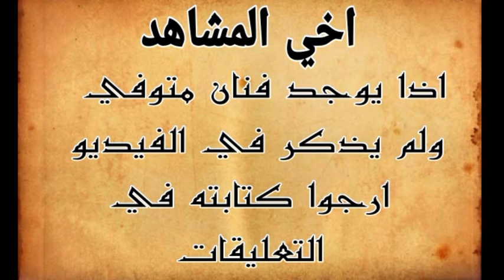وفيات الممثلين العراقيين 2006 - 2010